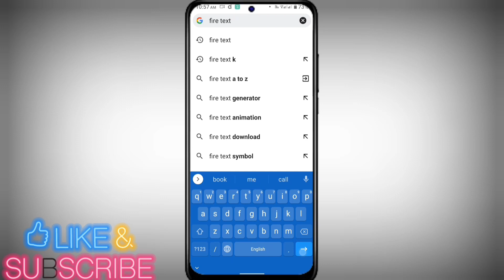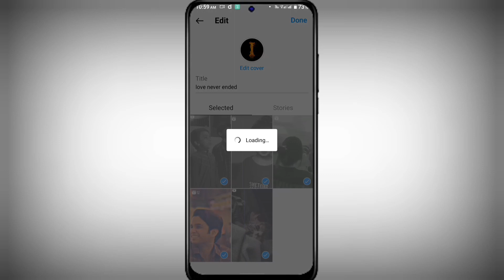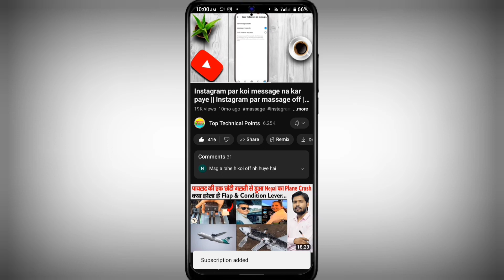Instagram highlight cover || Instagram how to create Instagram highlight cover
Hello friends aaj ke is video me ham janenge ki kaise aap Instagram pe highlights cover ko laga  sakte hai

Your queries 👇👇
1. Instagram highlight cover
2.how to create Instagram highlight cover
3.how to make instagram highlights cover
4.instagram story highlights cover
5.instagram story highlights icon
6.instagram story highlights
7.how to customise instagram highlights cover
8.instagram highlights cover ko kaise lagaye
9.insta pe highlights cover kaise lagaye
10. Instagram highlight cover lagaye